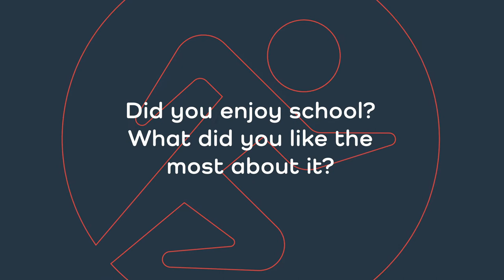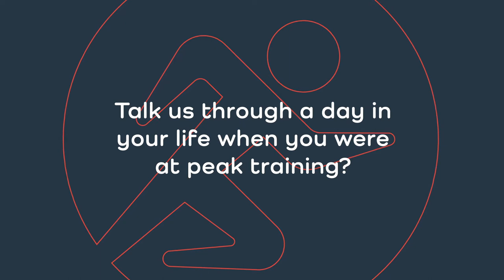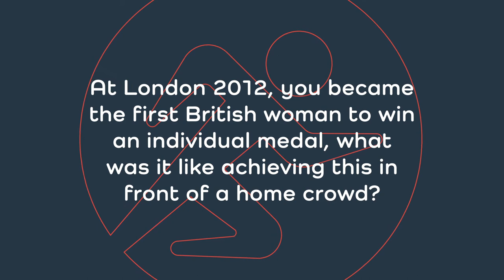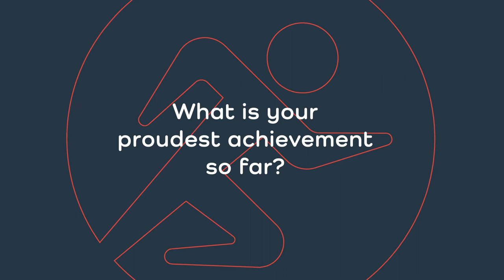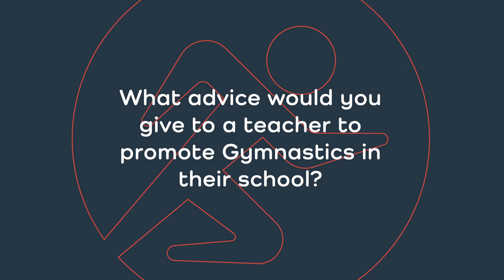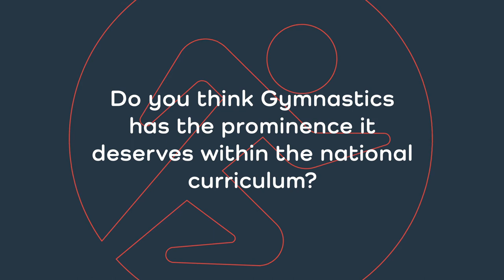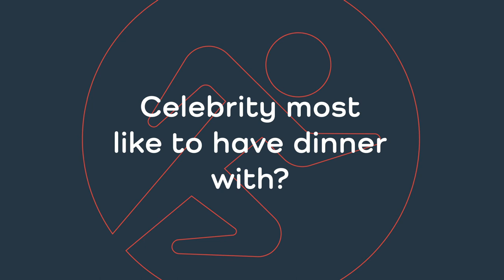Professional In The Picture: Episode Six - Beth Tweddle